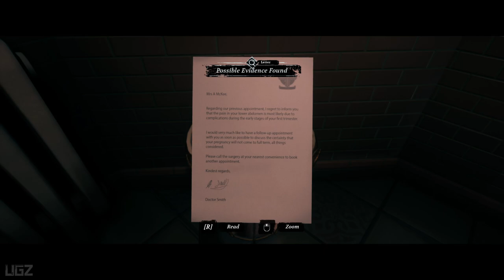Conway Disappearance at Dahlia View - Demo Gameplay (Inspired by Alfred Hitchcock's)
In this Video we are playing a Game that Inspired by Alfred Hitchcock's Rear Window! Called Conway Disappearance at Dahlia View.

When 8-year-old Charlotte May is reported missing from Dahlia View, retired detective Robert Conway launches his own investigation into her disappearance. Lead the investigation and uncover dark secrets in a story-driven observational thriller from the creators of The Occupation and Ether One.

Steam Wallet Card $20

PC Specs:
CPU: Intel Core i7 8700K
Motherboard: Gigabyte z370 gaming 3
Memory: Corsair Vengeance LPX Black 16GB DDR4
SSD: Samsung SSD 980 EVO NVMe M.2 (500GB)
Graphics card: MSI RTX 3080 Ventus
Operating System: Windows 10
Monitor: LG 4K